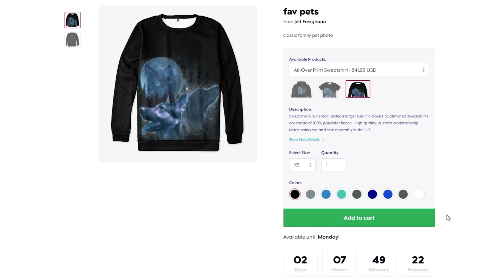They Had To Be Airlifted Out...